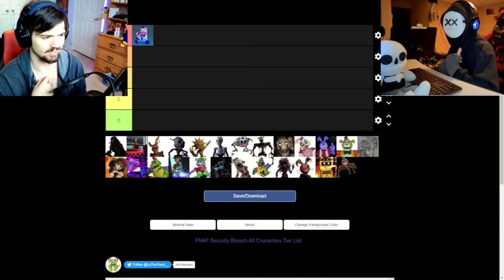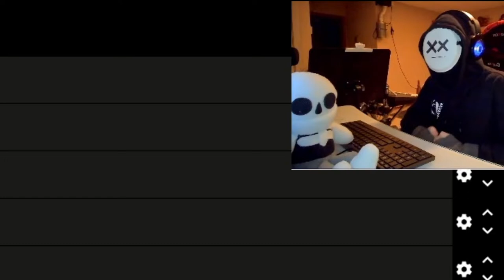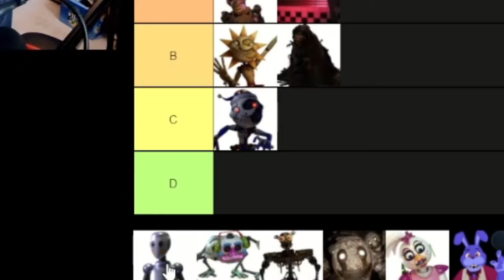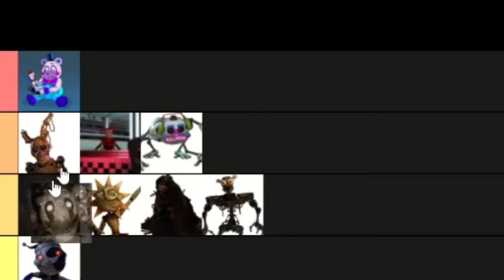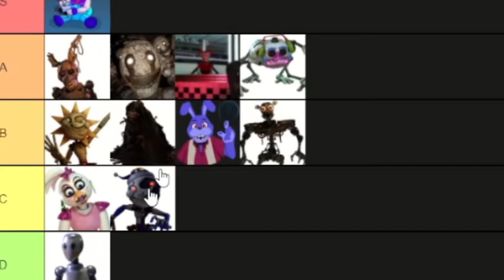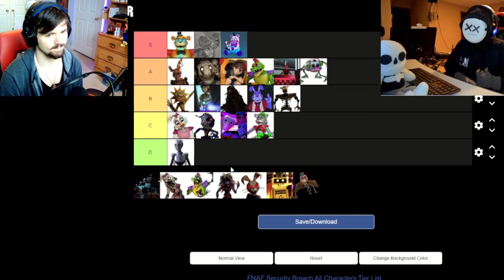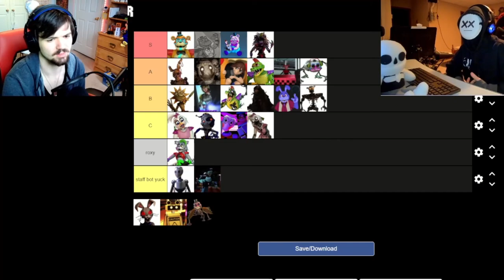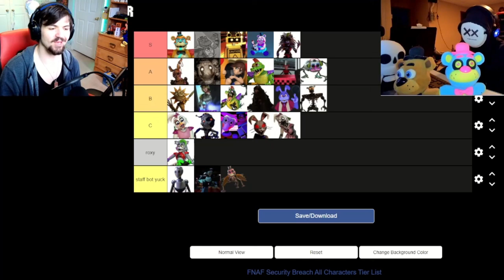FNaF Security Breach Tier List!